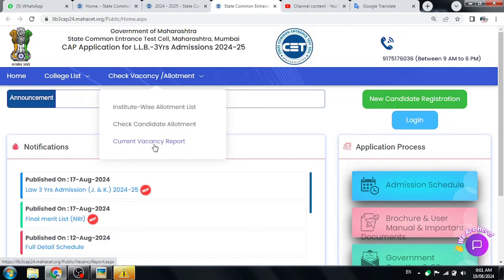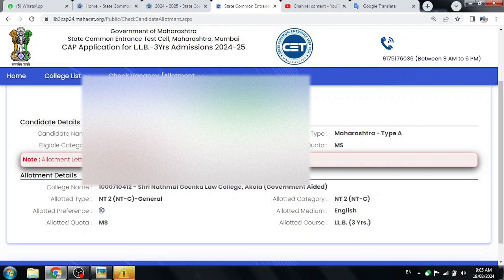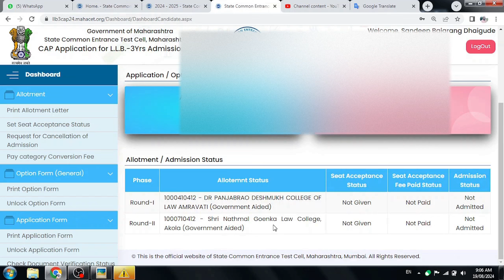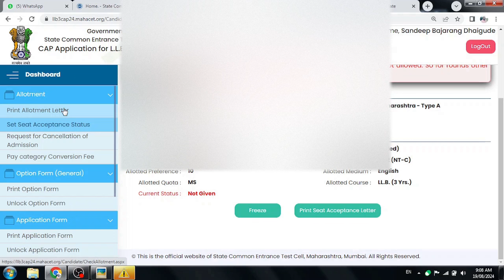llb 3 years cap round II allotment | law 3 years cap round II college allotment | law cet cap II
llb 3 years cap round II allotment | law 3 years cap round II college allotment | law cet cap II | law cet 2024 | Law admission cap round |

llb 3 years college form filling process 2024,
law 3 hyears college option filling process,
llb 3 years college selection process 2024,
college option filli up llb 3 years,
llb 3 year cap registration,
llb 3 year cap round form filling,
llb 3 year cap round form filling 2024,
law 3 year cap form filling,
law 3 years cap registration process,
law 3 years cap registration start,
law cap round registration date 2024,
llb 3 year cap round registration,
3 years llb cap registration date,
llb 3 years cap round 2024,
mh cet 3 years llb cap round 2024,
llb cap round 2024,
cap round mht cet 2024 law,

Competative Exam
Mah-Cet updates
 स्पर्धा परीक्षा